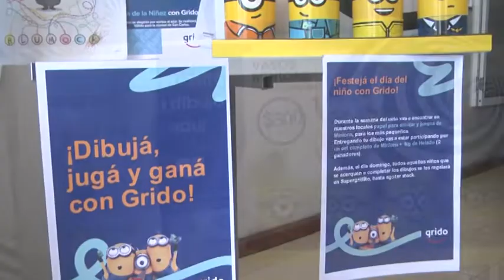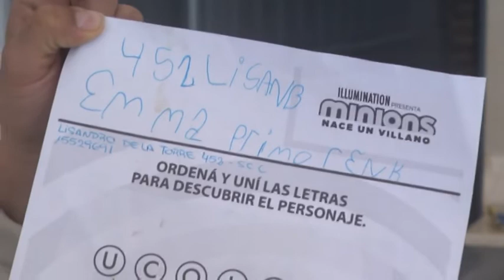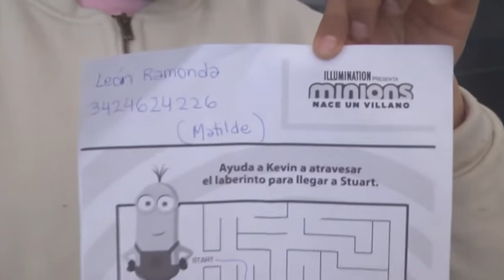SUSANA JANDA - HELADERÍA GRIDO - SE REALIZÓ EL SORTEO POR EL MES DE LA NIÑEZ